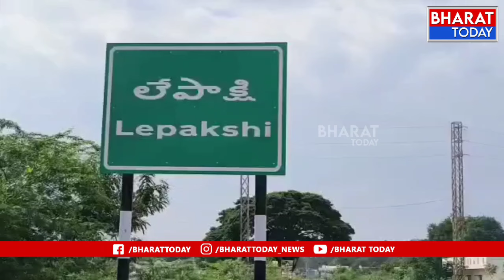లేపాక్షి : చౌడేశ్వరి దేవి అమ్మవారి ఆలయ పునః ప్రాణ ప్రతిష్ట| Bharat Today